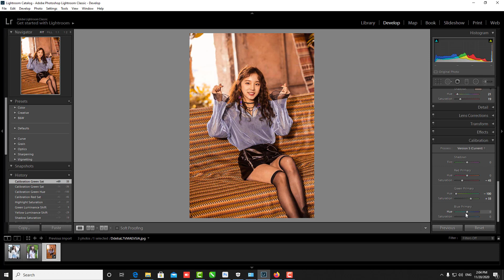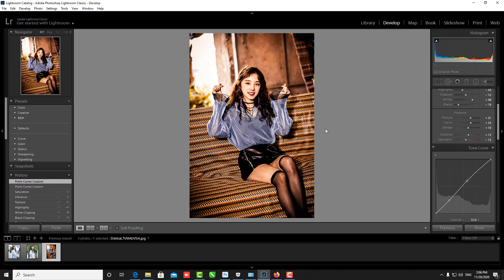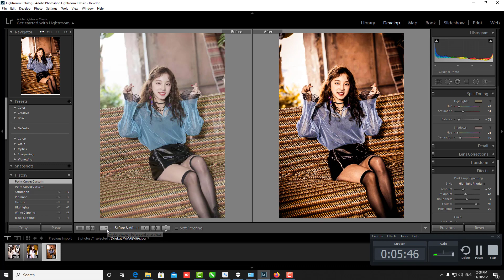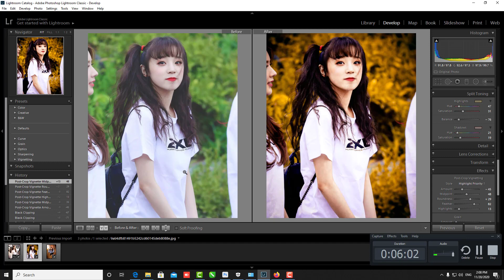Orange and yellow lighroom By Kong Borath